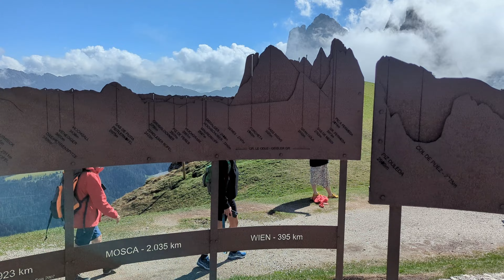RTW Vlog 102 | Ortisei (Urtijëi), Italy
– Yasumu/Plant Guy - Beneath the Surface

(*) Bucket list length subject to change. See website for details.